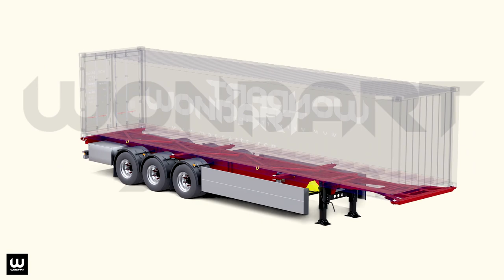Semi truck Cargo Container Trailer 3D model walk-around animation with watermark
Buy this model

Additionally buy the 40ft long detailed container box

Our Best Models